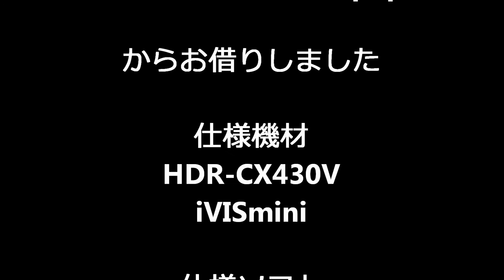なちゅらる☆らいち農業体験Season２ Part１ ～ジャガイモ植えました～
撮影：miyu☆みゅ☆

BGM
「フリーBGM・音楽素材MusMus」

仕様機材
HDR-CX430V